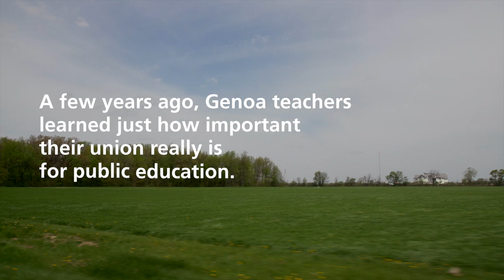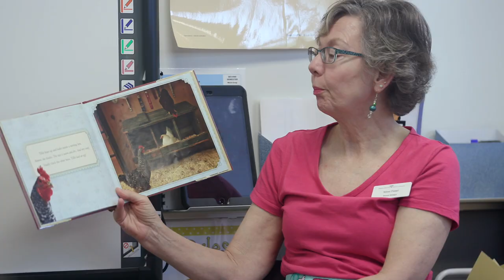Genoa educators stand united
Genoa Area Education Association learned first hand the importance of belonging to a union. GEA prez Holly Kimpon doesn't expect the results of the Janus case to deter her membership numbers.